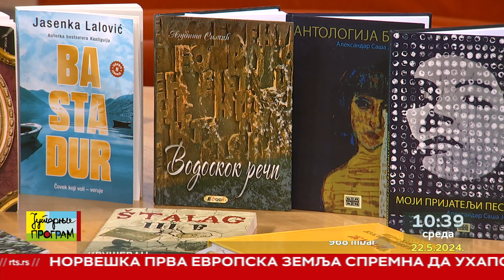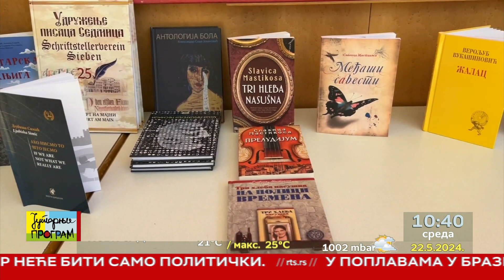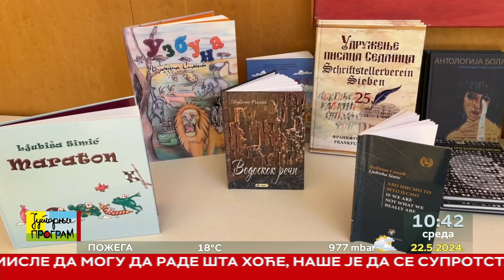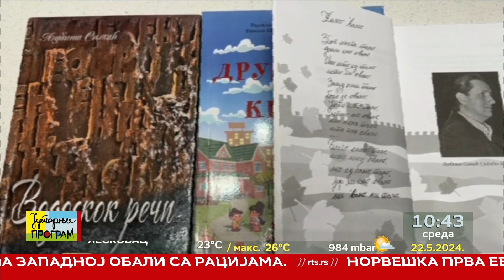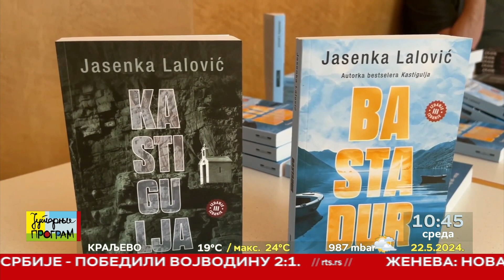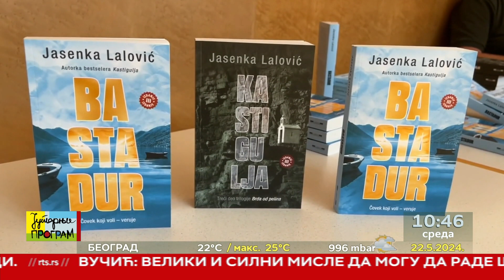RTS JUTARNJI PROGRAM - Čitamo sa Marijom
Mnogi naši pisci stvaraju ili su stvarali u dijaspori i Jovan Dučić, Miloš Crnjanski, Danilo Kiš  bili su medju njima, i danas se naši pisci koji žive daleko od domovine bore da se njihova reč dalje čuje.